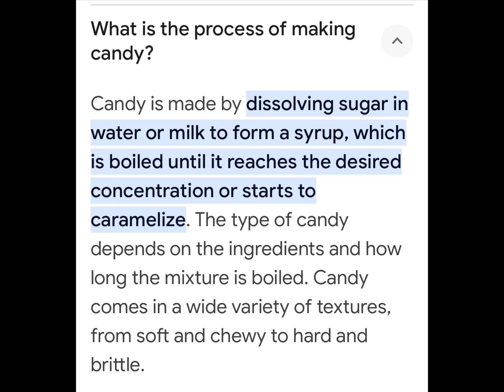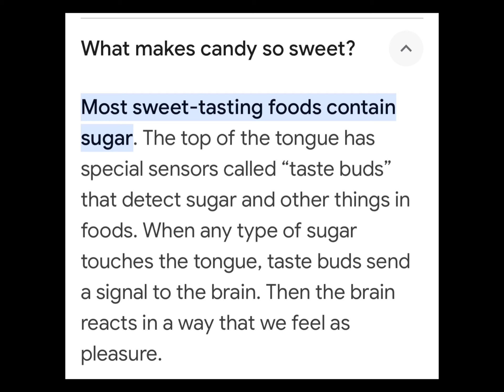Home Made Candy